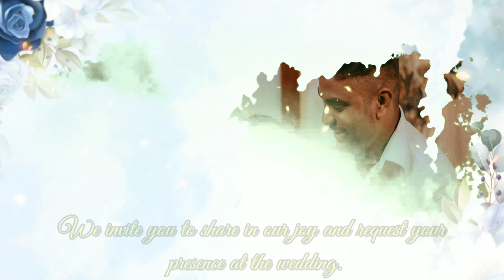John Victor & Preethi | Promo Video | Wedding Ceremony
Wedding mass : 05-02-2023 @9:30 Am (Sunday)
JOHN VICTOR & PREETHI